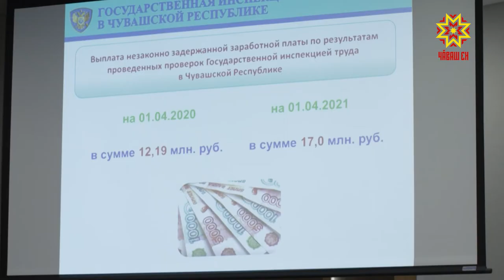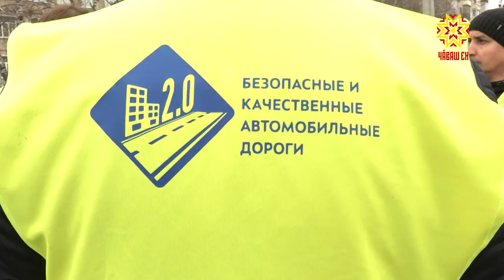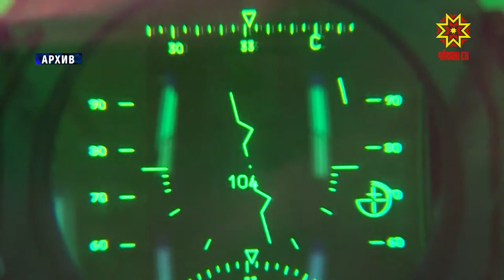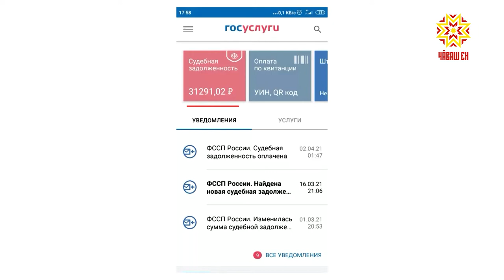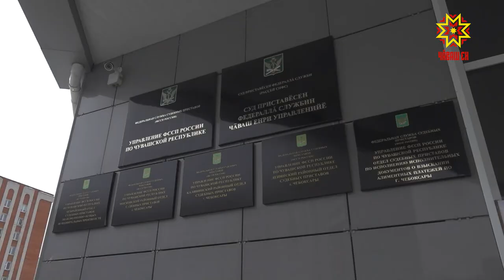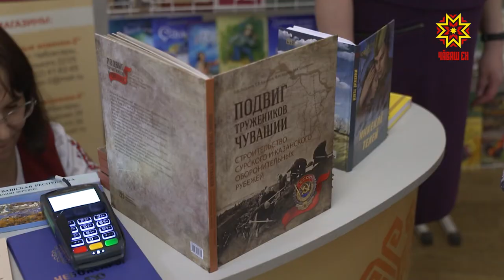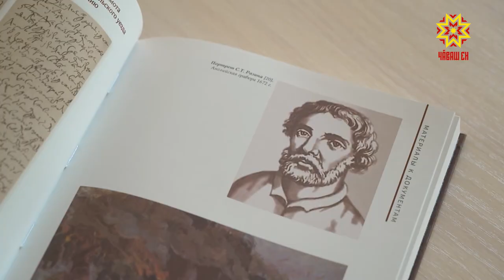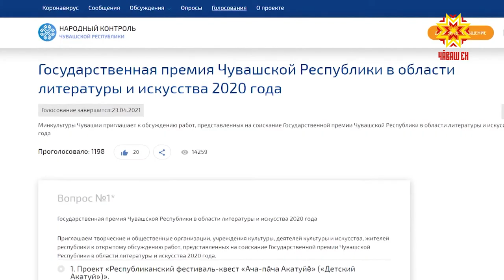Республика 08.04.2021 на чувашском языке. Вечерний выпуск